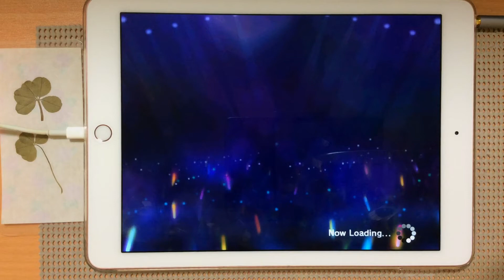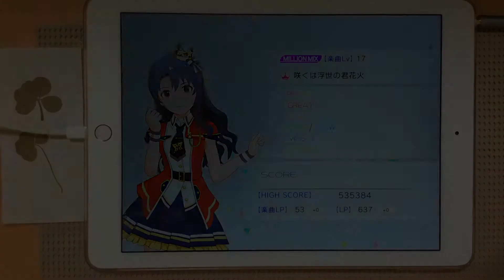【ミリシタ】咲くは浮世の君花火(MM) ALL PERFECT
player:ぜんまい
最初空打ち入れないとグレるんです……